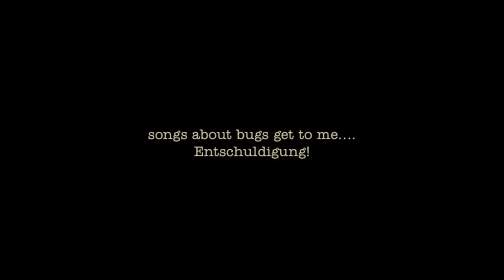a song for ralfonzo83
auf der mauer auf der lauer sitzt ne kleine wanze
seht euch nur die wanze an, wie die wanze tanzen kann

english translation:
on the wall, being on the qui vive
there´s sitting a little true bug.
look at this true bug, how the true bug can dance